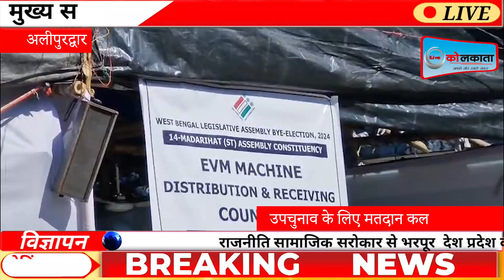मदारीहाट उपचुनाव के लिए मतदान कल, चुनाव सामग्री के साथ मतदान केंद्रों के लिए रवाना हुए कर्मी